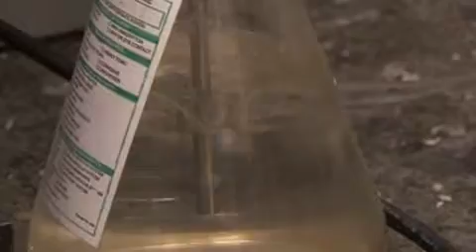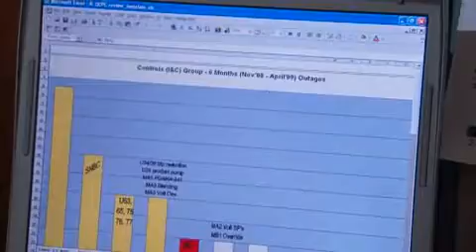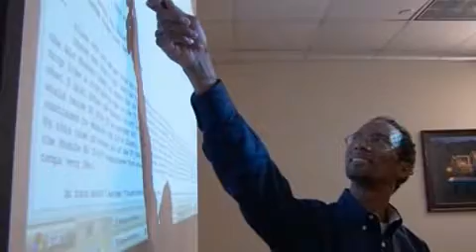Fuel Cell Technician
CBIA video highlights the day in the life of a young operations and instrumentation technician working in alternative energy with fuel cells.